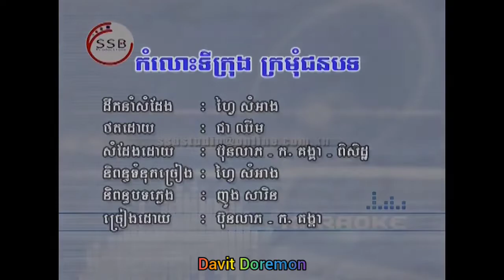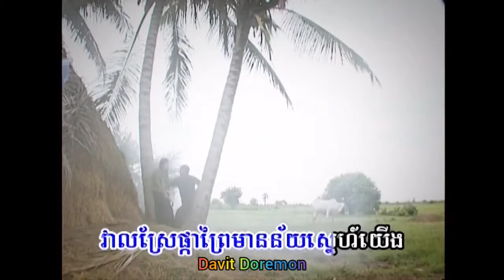SSB DVD Vol 1 20 កំលោះទីក្រុង ក្រមុំជនបទ ភ្លេងសុទ្ធ ច្រៀងដោយ ហេង ប៊ុនលាភ Ft ម៉ែន គង្គា